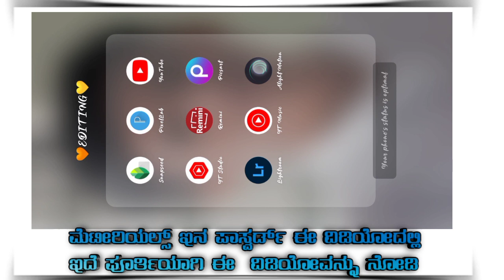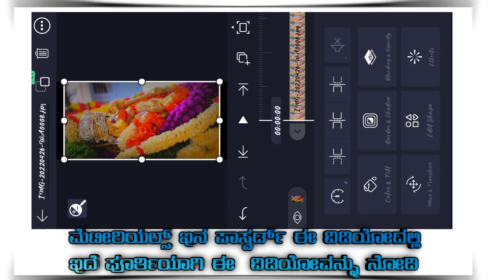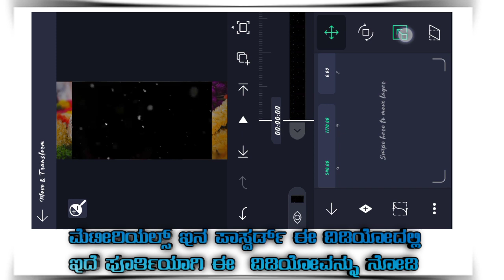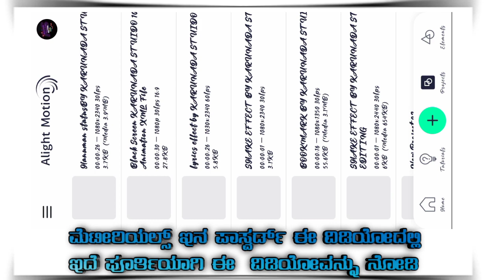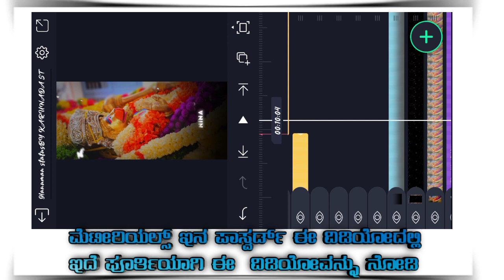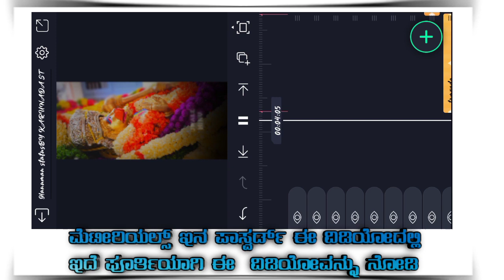Hanuman status video editing in kannada || Bajarangi status video editing in alite motion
❤Plz support 💛

 Sharechat=🔻
🔸Alight motion appa link 🔗
➖➖➖➖➖➖➖➖➖➖➖➖➖➖➖➖                 ⚡️ Download link⚡️
See full video don't skip (password )🔐🔐

Credits -
Channel : NCS